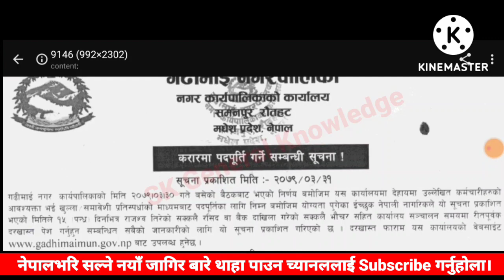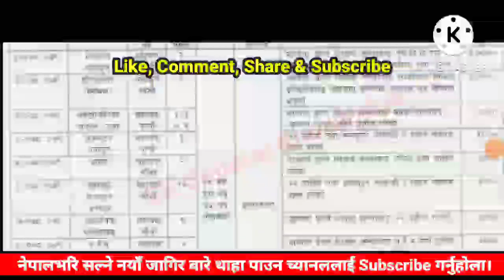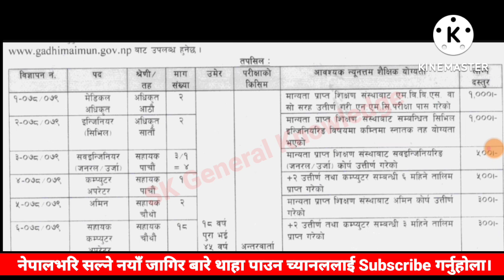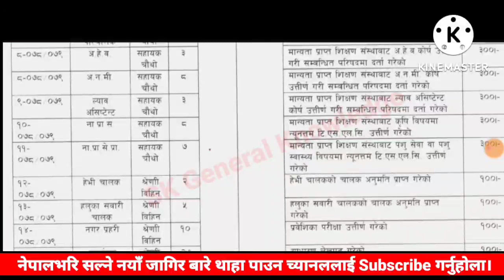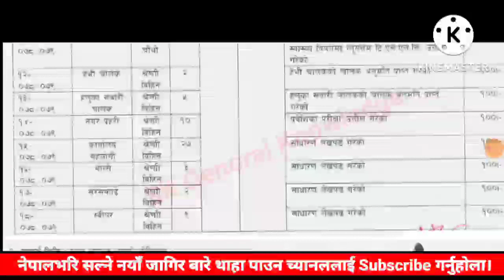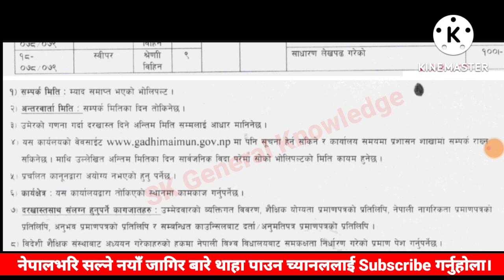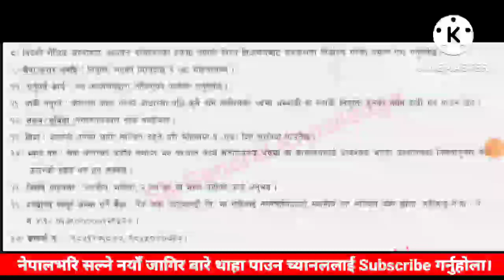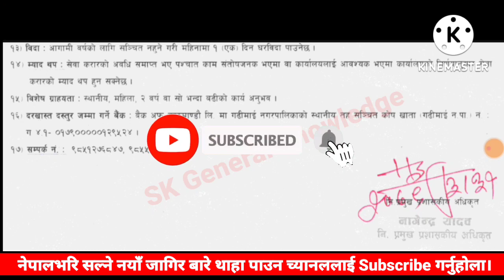सामान्य लेखपढ देखि स्नातक सम्मले पाउने। Job vacancy in nepal | job vacancy 2022 | pardesh 2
vacancy 2022,
vacancy announcement,
vacancy in nepal,
vacancy 2079,
vacancy in nepal 2079,
vacancy of government job in
nepal,
vacancy 2022 nepal,
new job,
new job vacancy 2022 in nepal,